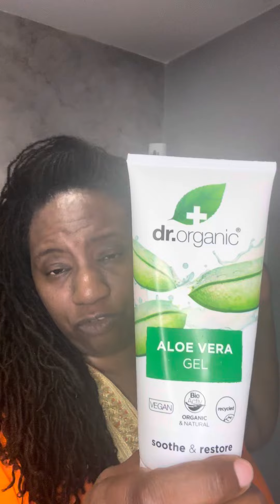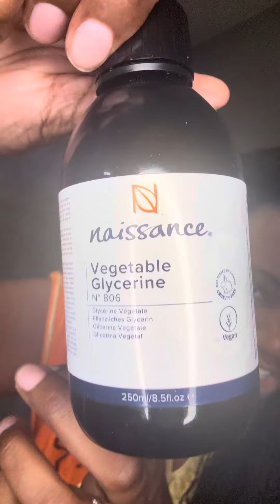Sisterlocks routine and products at (almost) 5 years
Update on the products and routine I use on mine and my daughter’s sisterlocks, as well as my son’s brotherlocks.